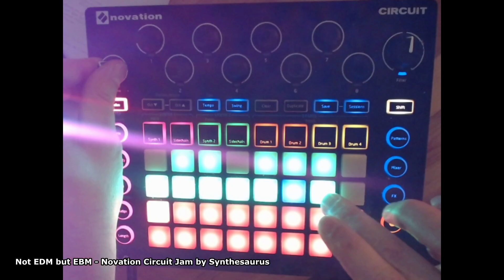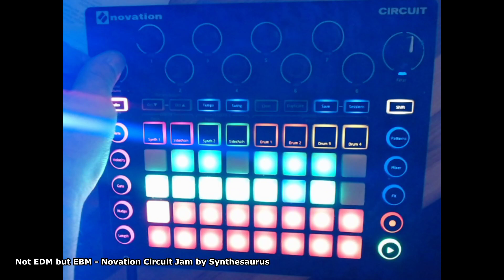Novation Circuit Jam - Not EDM but EBM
Anyone remember the electronic music genre of EBM, "Electronic Body Music"? It came up in the mid-80s and died out in the mid-90s, but it definetly had an impact on Electronic Dance Music of today.
If you like my little EBM retrospective on the Novation Circuit, visit me